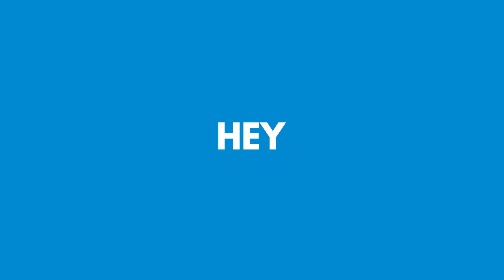THE CRICKET BALL WHICH SWINGS A LOT! | 1ST GRADE CRICKETER